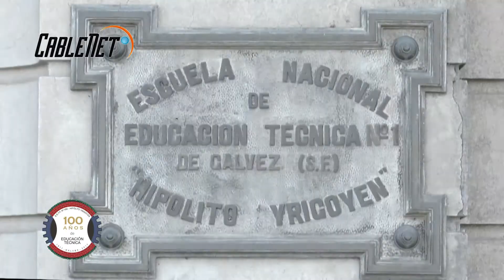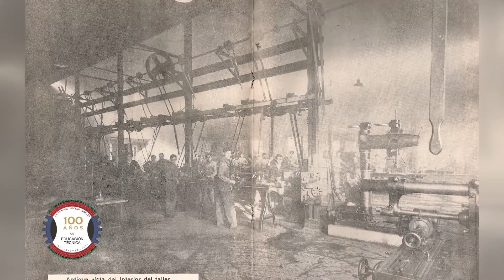100 AÑOS DE LA INDUSTRIAL - Heraldo Tonini Promoción 1940